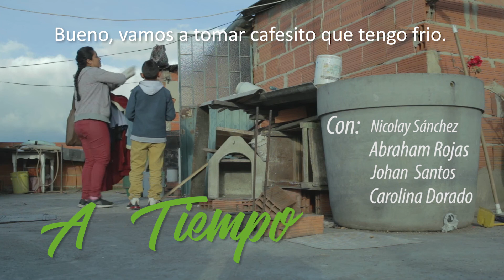A TIEMPO (Carolina Dorado Lozano, Colombia, 2018) FILMINUTO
Se premió la creatividad de los ciudadanos que participaron en el Portafolio Distrital de Estímulos para la Cultura Ciudadana.

6 iniciativas audiovisuales que mostraron como TransMiCable transformará las vidas de los habitantes de Ciudad Bolívar.